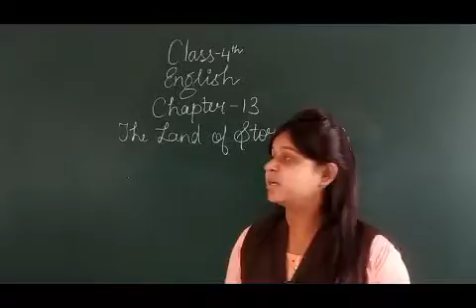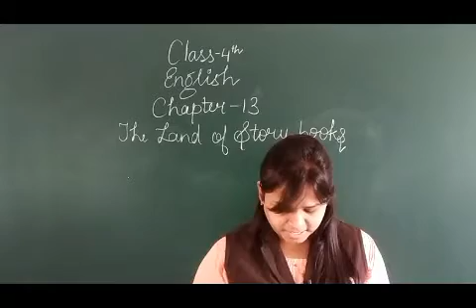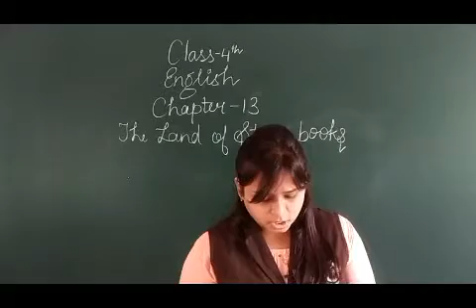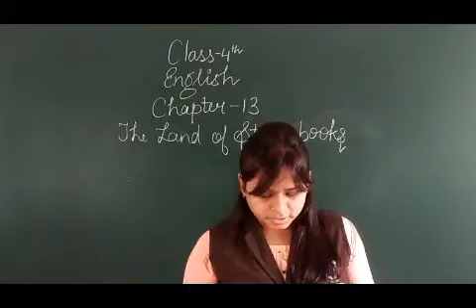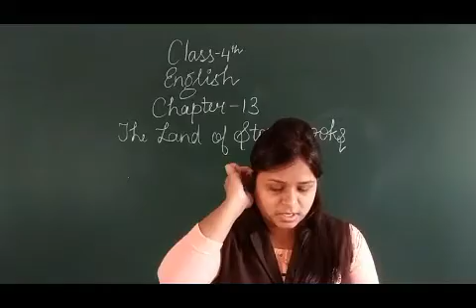Class 4 English Chapter 13